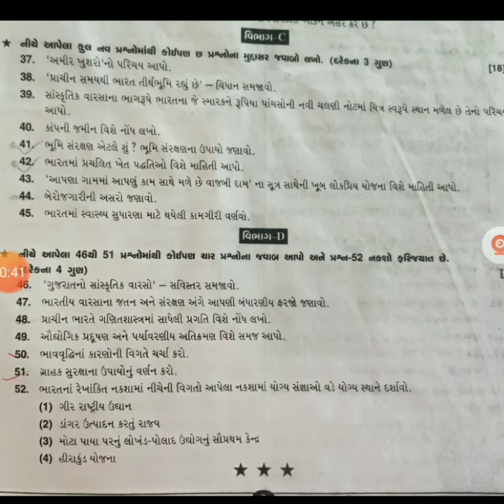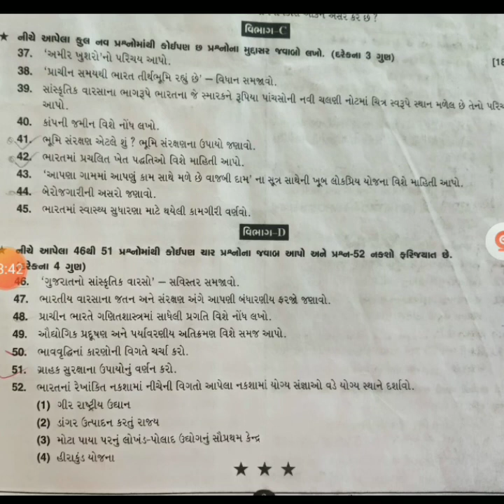std-10 social sciencePatel & Patel prectice paper-4(Part-1)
teacher name - ranjanaben